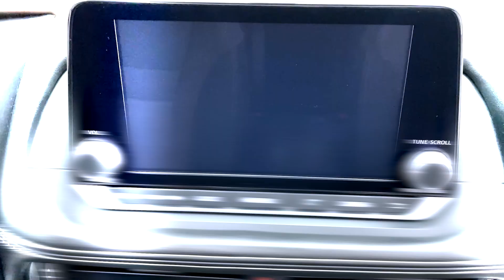2021 Nissan Rogue SV | fast.ridetime.ca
2021 Nissan Rogue SV Xtronic CVT
2.5L DOHC 4 Cylinder
Gun Metallic

Bluetooth, Panoramic Roof, Power Driver Seat, Satellite Radio, Lane Keeping Assist, 360 Camera, 18" Alloy Wheels, Leather Wrapped Steering Wheel, Heated Front Seats, Adaptive Cruise Control, Rear Ventilation, Blind Spot Sensors, Tire Pressure Monitoring, Rear Ventilation, Floor Mats, Electronic Stability Program, Hands Free Communication.